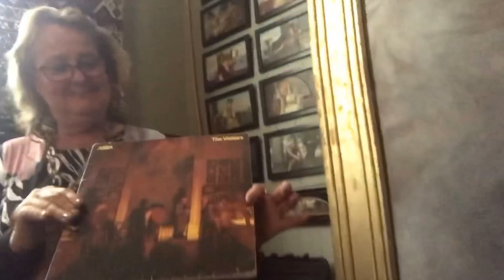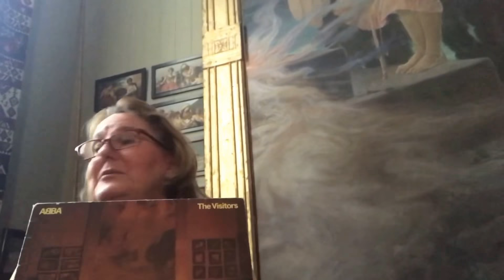A closer look at the Julius Kronberg Atelier where The Visitors album cover from ABBA was pictured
Interview with Anne Marie who works at Skansen for several years and she tells us very interesting facts about the atelier. ABBA The Visitors 2018